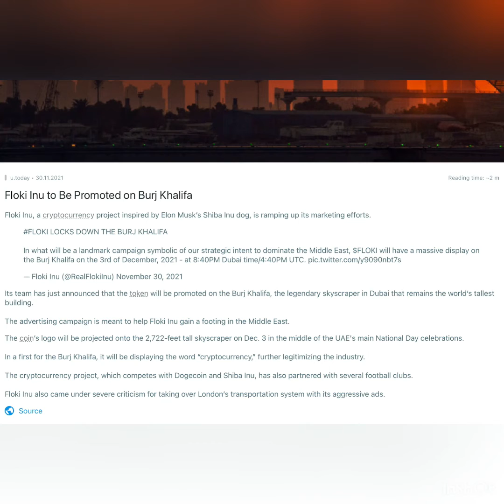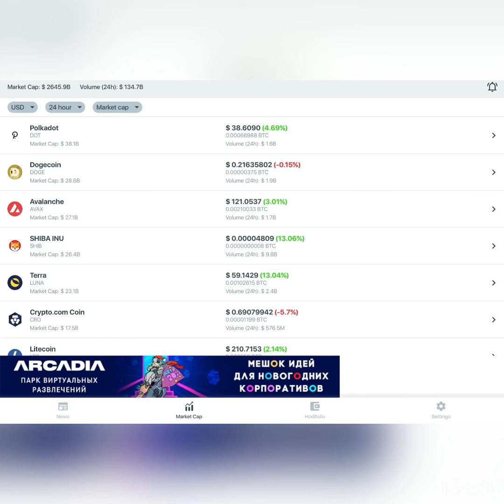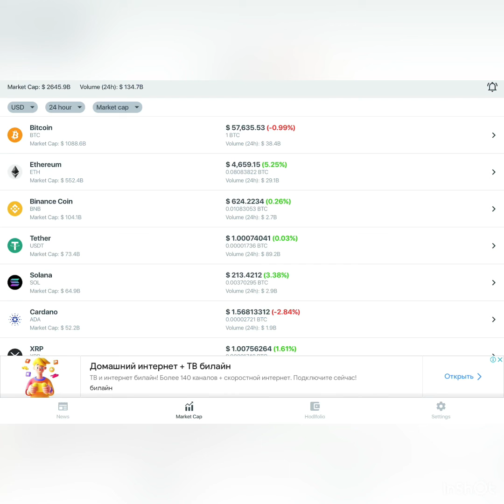Floki Inu to Be Promoted on Burj Khalifa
Crypto News

Floki Inu, a cryptocurrency project inspired by Elon Musk’s Shiba Inu dog, is ramping up its marketing efforts.

FLOKI LOCKS DOWN THE BURJ KHALIFA

In what will be a landmark campaign symbolic of our strategic intent to dominate the Middle East, $FLOKI will have a massive display on the Burj Khalifa on the 3rd of December, 2021 - at 8:40PM Dubai time/4:40PM UTC.

Its team has just announced that the token will be promoted on the Burj Khalifa, the legendary skyscraper in Dubai that remains the world’s tallest building.

The advertising campaign is meant to help Floki Inu gain a footing in the Middle East.

The coin’s logo will be projected onto the 2,722-feet tall skyscraper on Dec. 3 in the middle of the UAE's main National Day celebrations.

In a first for the Burj Khalifa, it will be displaying the word “cryptocurrency,” further legitimizing the industry.

The cryptocurrency project, which competes with Dogecoin and Shiba Inu, has also partnered with several football clubs.

Floki Inu also came under severe criticism for taking over London’s transportation system with its aggressive ads.